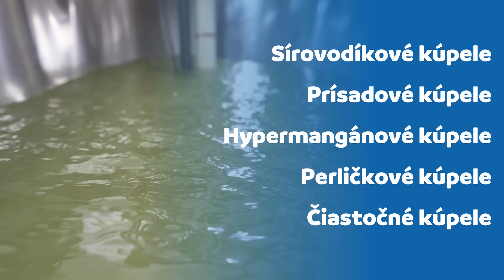O účinkoch liečby v Smrdákoch // Smrdáky Ensana Health Spa Hotels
až 95% hostí odchádza s výrazným zlepšením.